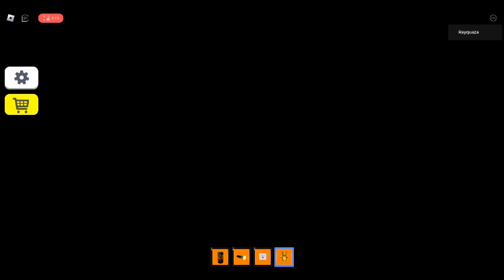Aller au camp de la rivière jaune avec Stéphanie